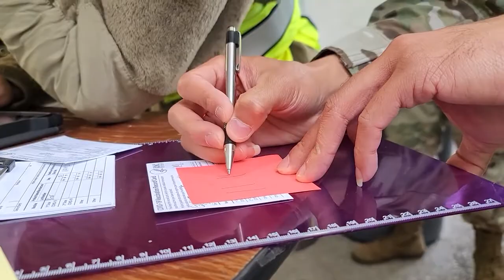Airmen 1st Class celebrates Asian American and Pacific Islander Heritage Month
U.S. Air Force Airmen 1st Class Thang Nguyen, a San Jose, California native, and finance specialist assigned to the 377th Comptroller Squadron, stationed at Kirtland Air Force Base, New Mexico, talks about what Asian American and Pacific Islander Heritage Month means to him, as well as his role at the state led, federally supported Community Vaccination Center at the former Roosevelt High School in Gary, Indiana, May 4, 2021.